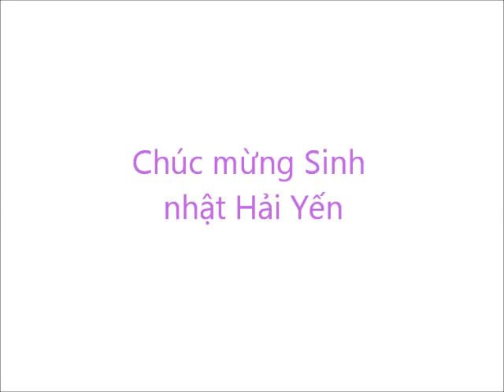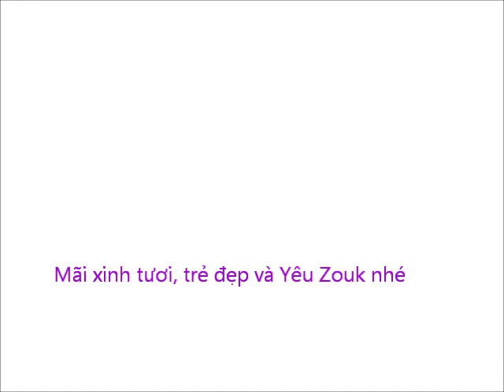Sinh Nhật Hải Yên